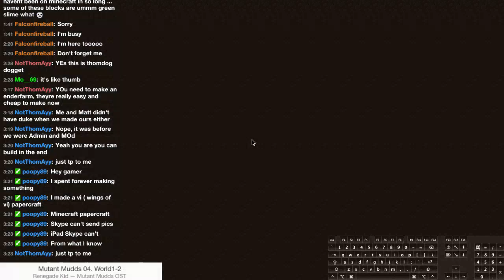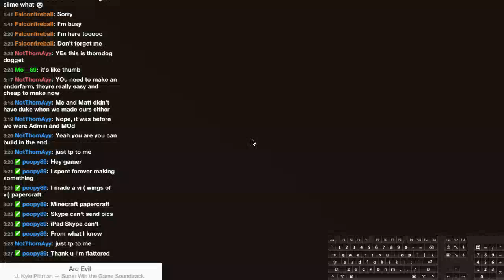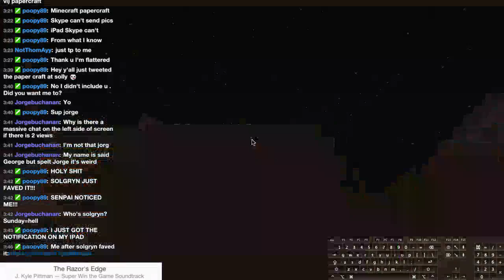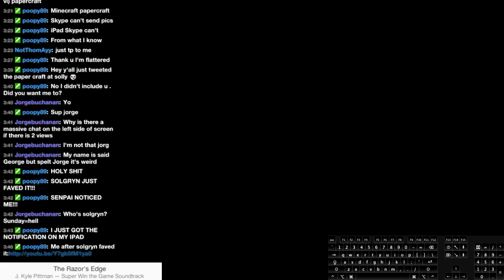Minecraft Bo Amor Stream 4-26-15 - 2 / 2